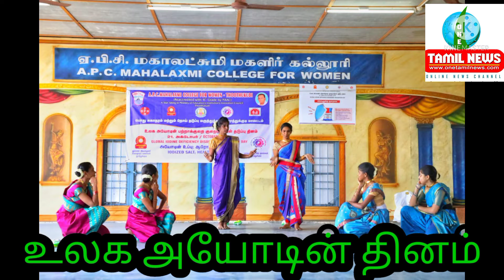உலக அயோடின் தினம் ஏ பி சி மகாலட்சுமி மகளிர் கல்லூரி